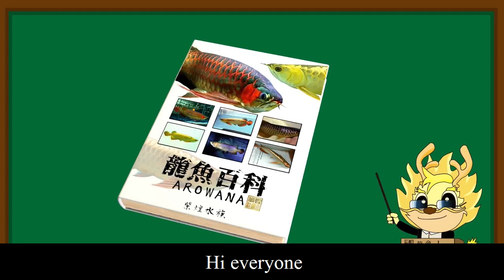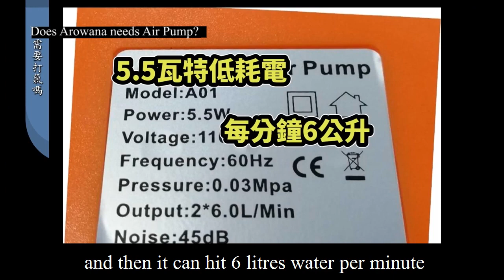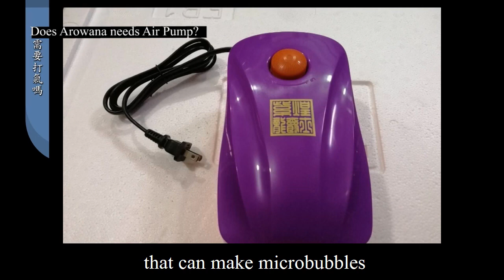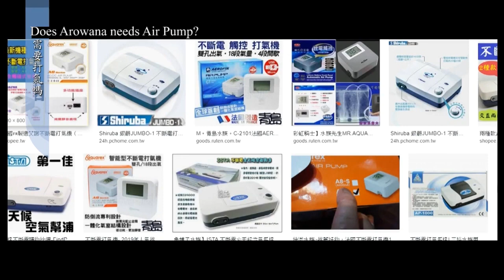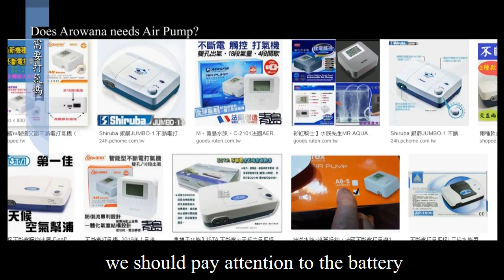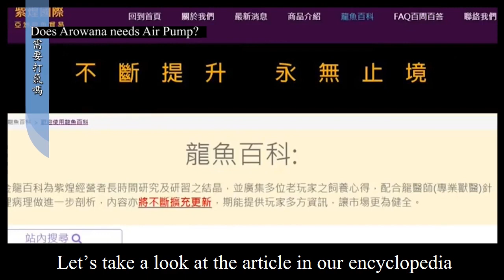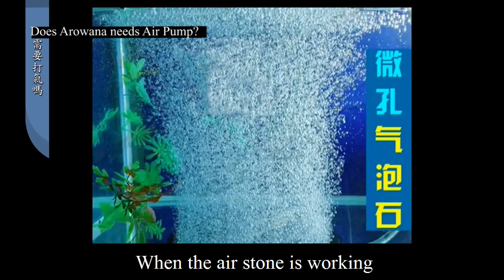【龍爵士 Dragon Sir】Aquatic Encyclopedia - Does The Arowana needs Air Pump？